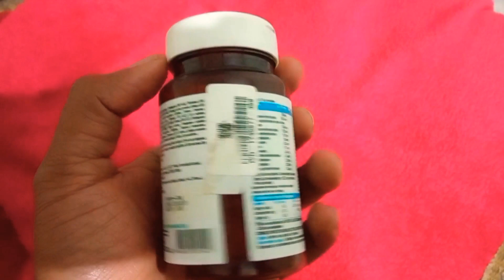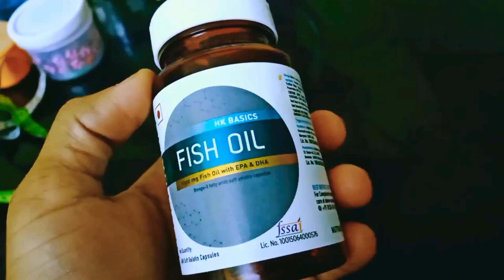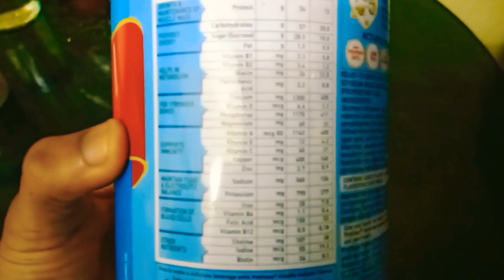Muscle building protein diet plan|low budget & desi diet plan for beginners|top high protein foods